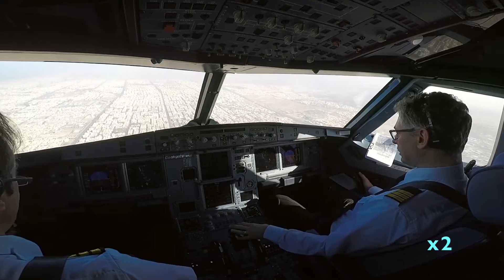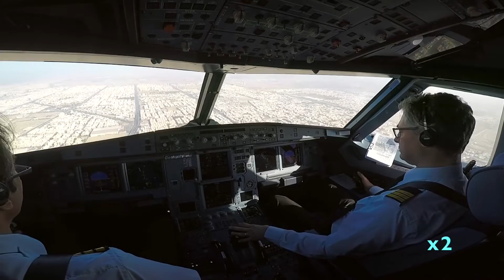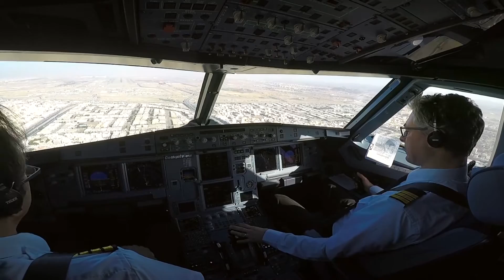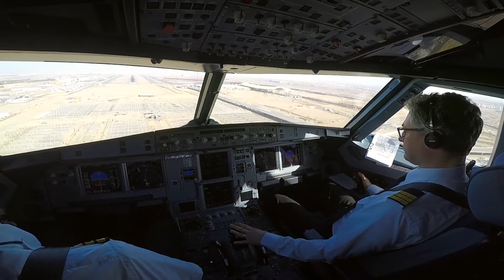Jeddah OEJN 34C Cockpitview Landing on a clear day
Saudi Arabia, Jeddah JED/OEJN 34C Cockpitview
A320 Landing on a clear day